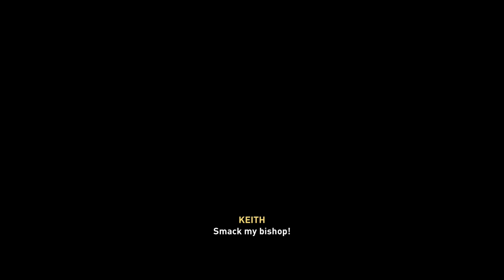Assassin's Creed Valhalla - Agnitum Tower MYSTERY and Roman Artifact